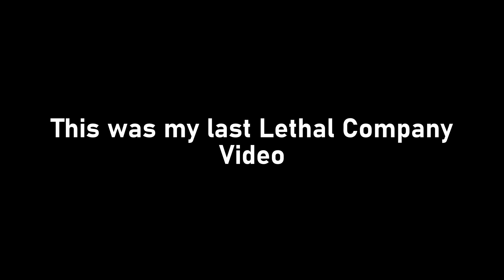Freddy in Lethal Company was a MISTAKE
So we ended up getting @arieldaa to create a mini modpack for us all to play, because of this some of the mods we played with were a bit FNAF focused.

Friends:
Arran - @arranozo8426
Maddie - @Maddie0524
Meg - @arieldaa